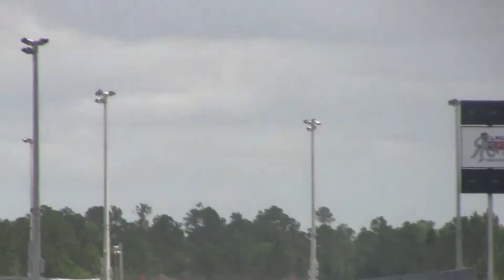Black Mamba Rotary Bug Test Session 1st Pass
Testing at PBIR July 27, 2014